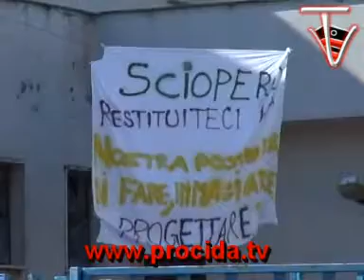Procida, No ai tagli! la protesta e le ragioni della sms A. Capraro di Procida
mercoledì 18 marzo 2009, la sms di Procida A. Capraro è in sciopero per manifestare il proprio dissenzo ai tagli alla scuola proposti dalla riforma Gelmini. intervista ai protagonisti che ci spiegano le ragioni della protesta e il disagio del personale tutto.